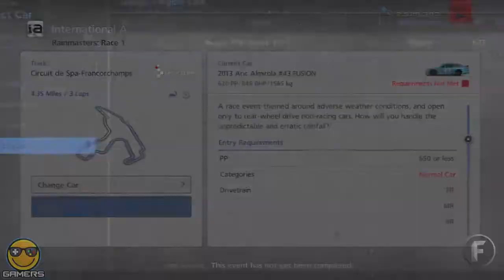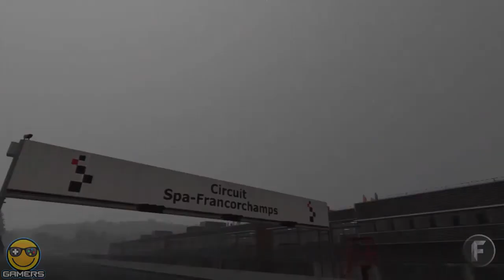ATTEMPTING RAINMAKERS | Gran Turismo 6 (PS3) | Part 56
Rob attempts Rainmakers in Gran Turismo 6, A 2013 Racing game developed by Polyphony Digital. Gran Turismo 6 is the 6th main entrant in the Gran Turismo series. You can choose and drive over 1200 cars and at the original time of recording continued to get DLC monthly. See the cars of the future with the Vision Gran Turismo cars and become the best racer in the world.

Except if explicitly mentioned in the video, All videogame footage was captured by me (RobtheMod) and all games were played by me.